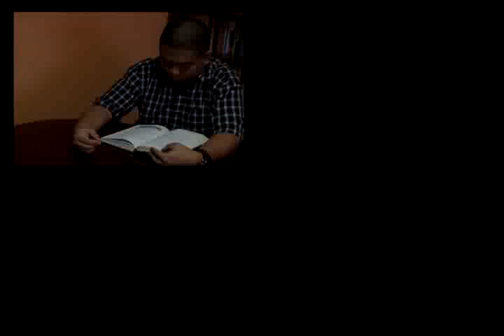Bible Week Video 3.mp4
OMF Lit Bookshops celebrates National Bible Week 2012. Listen to these people as they share how the Bible has changed their lives.